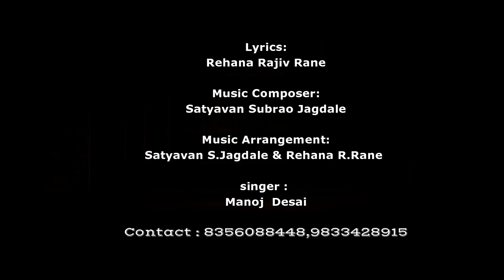GATNIKAS | AAYAAM KATHAK KE | Kalarajya Performing arts CBD Belapur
Lyrics : Rehana Rajiv Rane
Music Composer : Satyavan Subrao Jagdale
Music Arrangement : Satyavan Jagdale & Rehana Rane
Singer : Manoj Desai
Rag : YAMAN

 "AAYAAM KATHAK KE" is a Kathak project based on various bandish/songs related to the various kathak definations converted to songs which are useful for kathak performance.